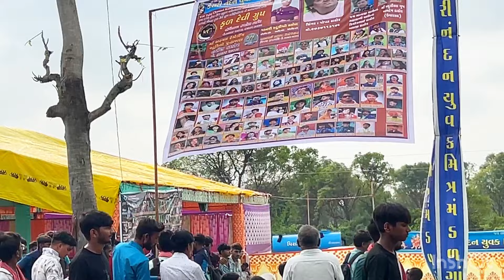અંબાજી પગપાળા સંઘ 🤪// દાંતા અંબાજી પગપાળા સંઘ 2024 // ambaji pagpala sangh 2024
અંબાજી પગપાળા સંઘ 🤪// અંબાજી પગપાળા સંઘ 2024 //

ambaji pagpala sangh 2024
અંબાજી પગપાળા સંઘ 2024
ambaji live darshan
ambaji seva camp live program
ambaji pagpala sangh
ambaji pagpala sangh 2024 live
અંબાજી લાઈવ
ambaji camp live
ambaji live
ambaji live 2024
ambaji live program
ambaji new video
ambaji seva camp 2024
pagpala ambaji
અંબાજી પગપાળા યાત્રા
ભાદરવી પૂનમનો મેળો અંબાજી 2024
2024 ambaji live
ambaji 2024
ambaji camp 2024
ambaji kemp 2024
ambaji live today
ambaji mandir 2024
ambaji mandir live
ambaji mela 2024
ambaji padyatra 2024
ambaji padyatra live
ambaji pagpala sang
ambaji pagpala sangh 2023
ambaji pagpala yatra
ambaji seva camp live
ambaji vlog 2024
live ambaji
અંબાજી નો મેળો
અંબાજી નો લાઇવ
અંબાજી પગપાળા
અંબાજી પગપાળા સંઘ 2024 લાઈવ
અંબાજી પગપાળા સંઘ 2024 અકસ્માત
અંબાજી પગપાળા સંઘ 2023
અંબાજી પગપાળા સંઘ
અંબાજી પગપાળા સંઘ 2022
અંબાજી પગપાળા સંઘ 2024 ટીમલી
ભાદરવી પૂનમનો મેળો અંબાજી
ભાદરવી પૂનમ 2024
ભાદરવી અમાસ
ભાદરવી અમાસ ની વાર્તા
ભાદરવી બીજ ના ભજન
ભાદરવી અમાસ ક્યારે છે
ભાદરવી બીજ ક્યારે છે
ભાદરવી પૂનમ નો મેળો
ભાદરવી અમાસ 2024
અંબાજી
અંબાજી
અંબાજી જતા અકસ્માત
અંબાજી માં ના ગરબા
અંબાજી ના ગીત
અંબાજી લાઈવ
અંબાજી મંદિર
અંબાજીની આરતી
અંબાજી સોંગ
ambaji pagpala sangh
ambaji pagpala
ambaji pagpala accident
ambaji pagpala yatra
ambaji pagpala live
ambaji pagpala sangh 2024 accident
ambaji pagpala 2024
અંબાજી પગપાળા સંઘ,
અંબાજી પગપાળા સંઘ 2024 સમાચાર,
અંબાજી પગપાળા,
પગપાળા અંબાજી,
અંબાજી પગપાળા 2023,
ambaji pagpala sangh 2022,
ambaji pagpala sangh 2023 live,
ambaji pagpala sangh 2018